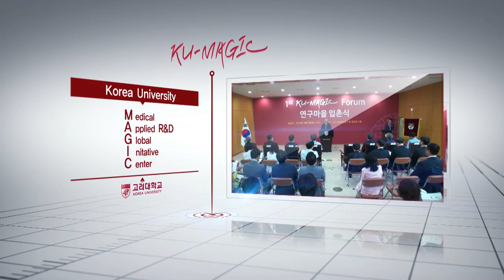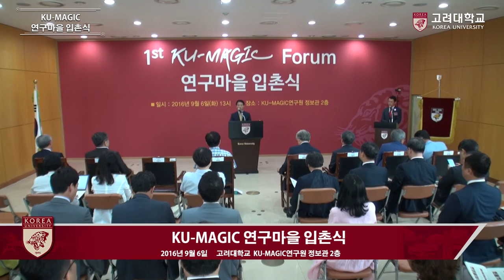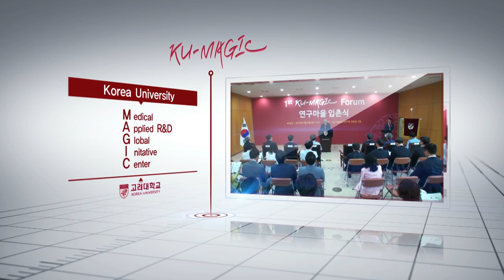[고려대학교 Korea University] KU-MAGIC연구마을 입촌식 Video Clip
KU-MAGIC연구마을 입촌식

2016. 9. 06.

고려대학교 KU-MAGIC